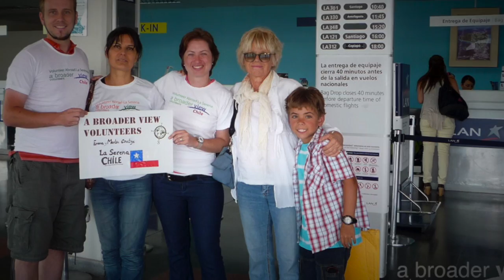HD Video Commercial for A Broader View Volunteers Corp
Hi friends please check our A Broader View HD Video Commercial V1.0 please give feedback, likes and comments. and most important share with your FB friends. I hope you like it.